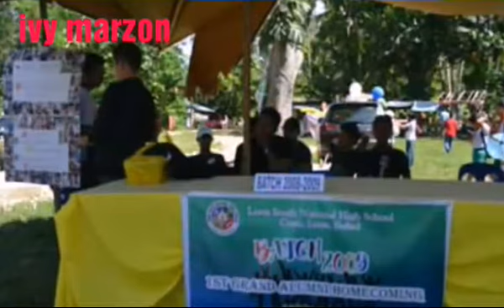Loon South National High School (LSNHS) /First Grand Alumni Homecoming/September 10, 2017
This event was on September 10 2017, to celebrated the reunion of all batches...in Loon South National High School in Cuasi Loon Bohol..